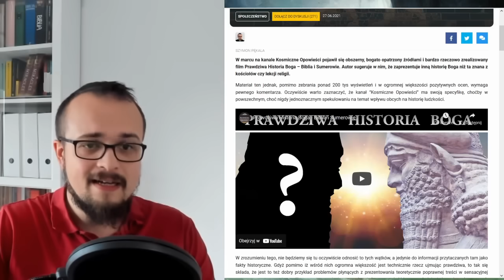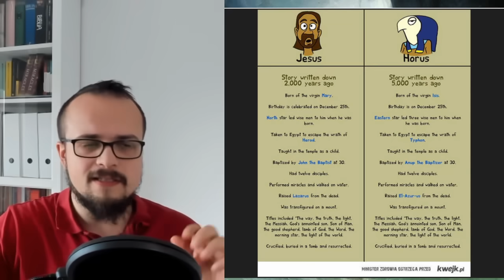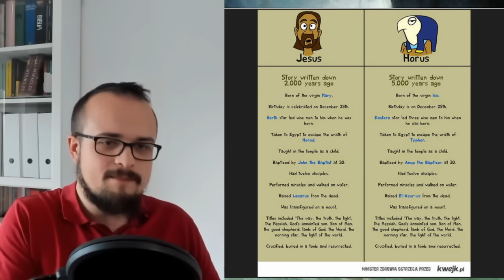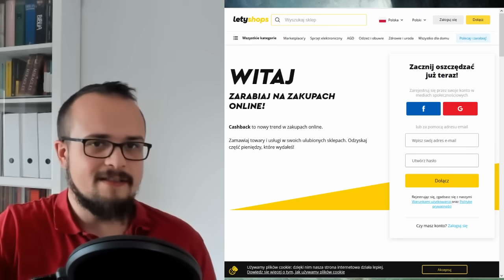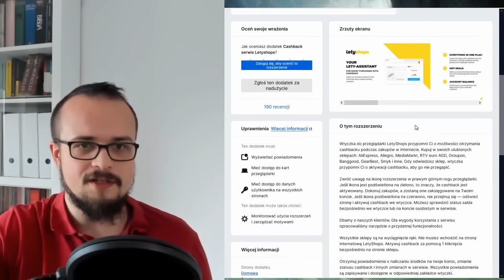Czy chrześcijaństwo jest kopią starszych mitów? | Katolicyzm vs katolicyzm polsko jasełkowy odc. 14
Czy chrześcijaństwo jest kopią pogańskich mitów, a Biblia plagiatuje starsze mitologie?

Odcinek "Czy Biblia jest metaforą?"

obraz w tle: “Potop”, Francis Danby